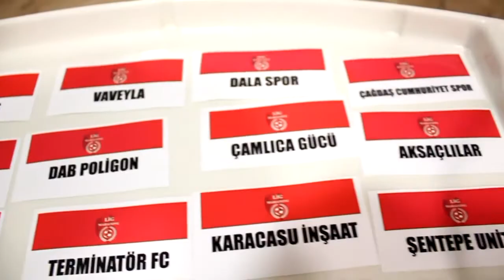Atılganlar Spor - Dikmen Madrid / Maç Özeti / Ankara / Lig Maratonu 2018 Açılış Sezonu